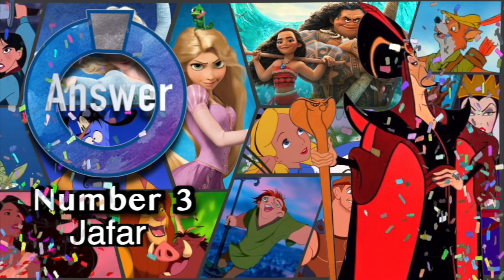Guess The Disney Villain From A Silhouette-Almost IMPOSSIBLE!-ONLY THE MOST FIENDISH FANS WILL PASS!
Can you guess the Disney villain from the silhouette.